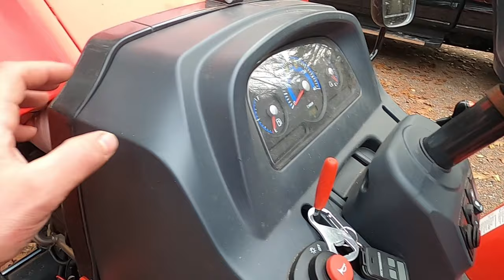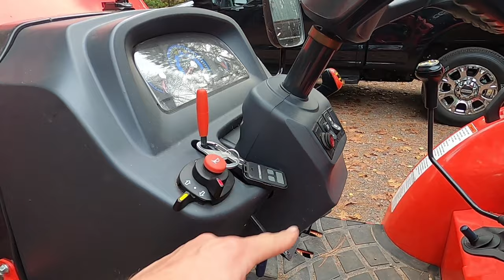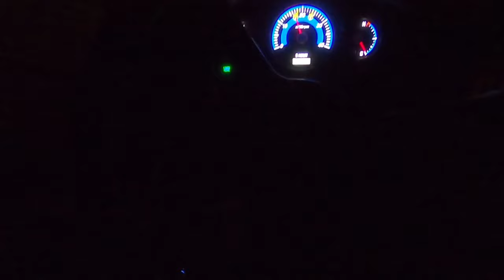I should have done this last year! Kioti Tractor Auxiliary Lights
With daylight hours shortening, the tractor needed an upgrade in the light department. I picked up some auxiliary lights from Tractor Supply Company (Traveler LED lights) and the wiring harness for the lights.  check out the install of these LED lights on the Kioti CK3510SE sub compact tractor.

Heat Gun

Go Pro Hero 8
Rhode VideoMicro Compact On-Camera Microphone
Media Mod
Tri Pod Adapter
Extension Arm
Joby GorillaPod